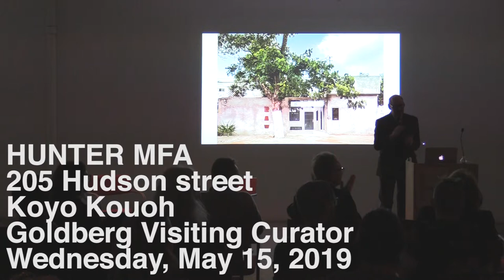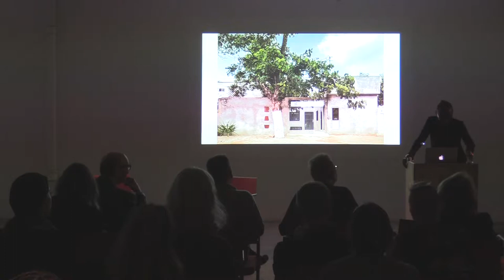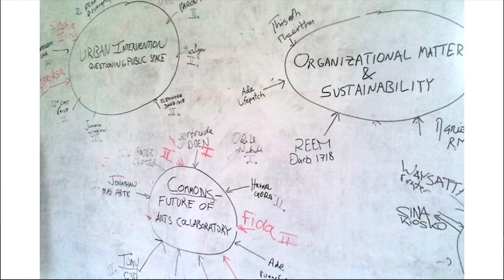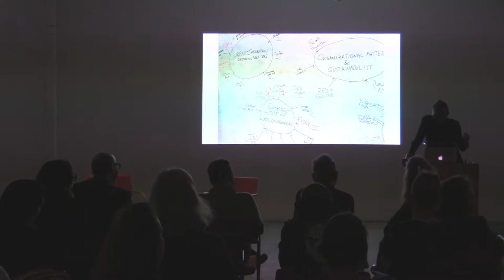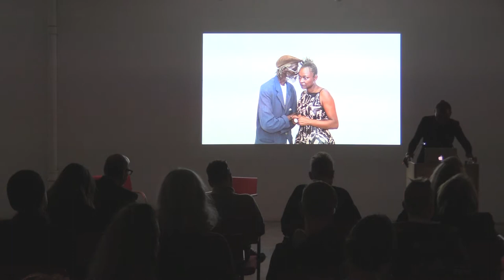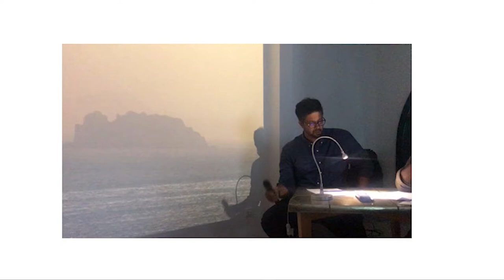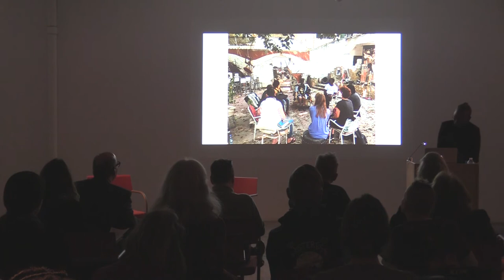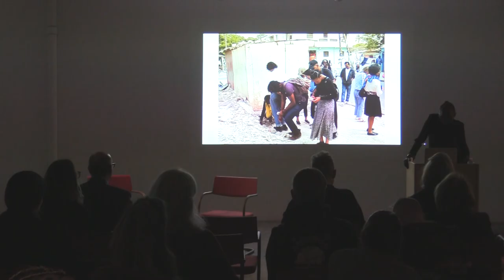Koyo Kouoh lecturing at Hunter MFA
Koyo KouohKoyo Kouoh lecturing at Hunter MFA May 15th 2019